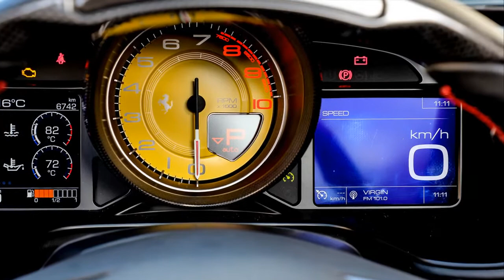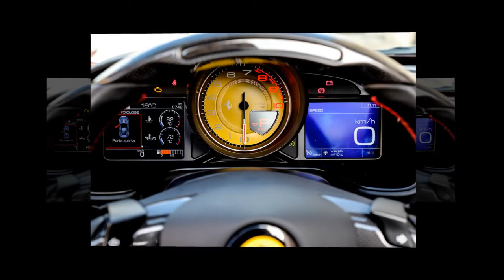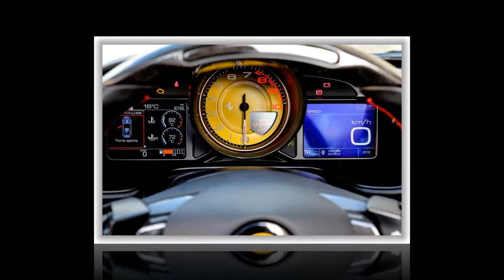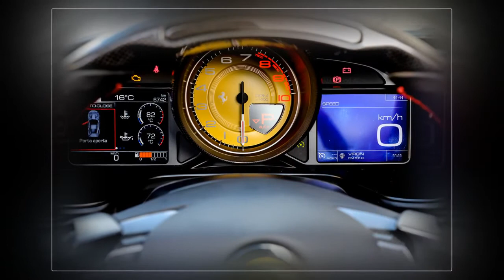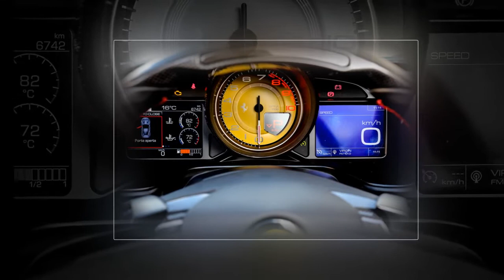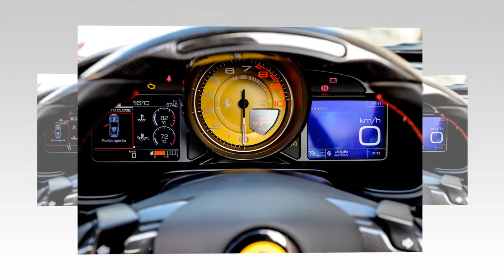2019 FERRARI PORTOFINO FIRST DRIVE: THE EVERYDAY FERRARI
Market research never created a great car. No one asked GM to build a Corvette or Ford a Mustang.